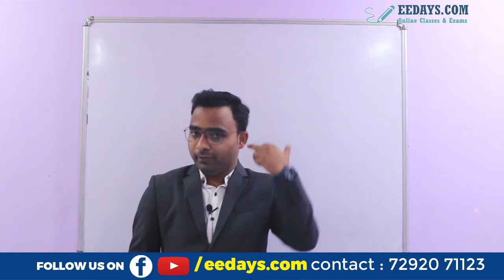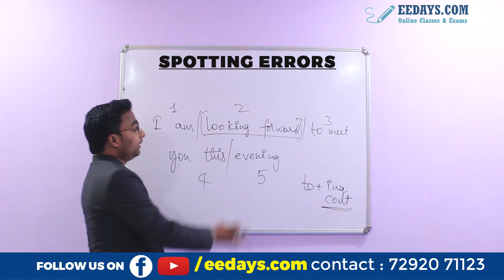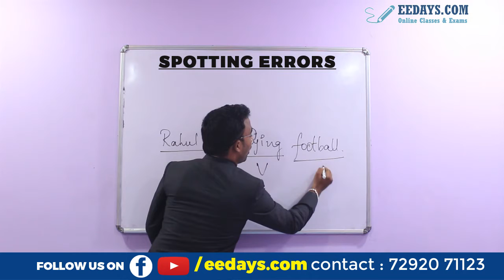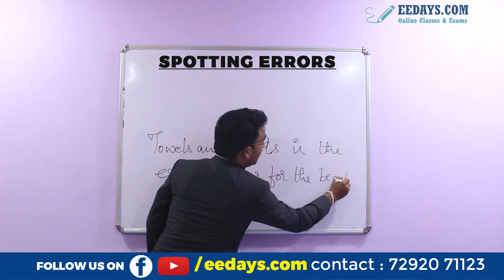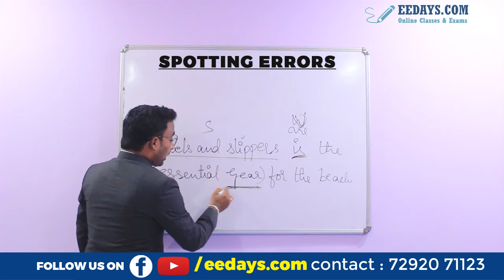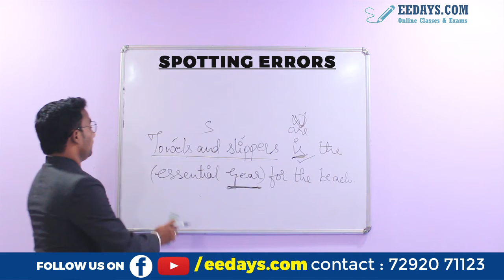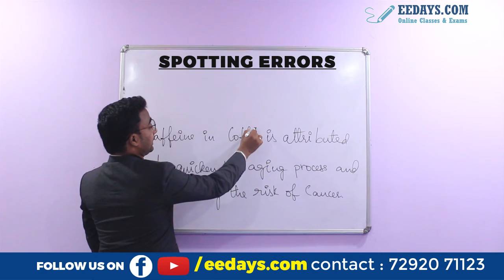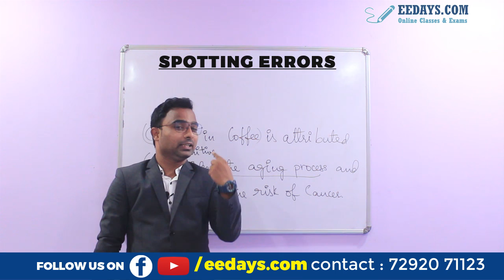SPOTTING ERRORS 👉🏻TRICKS // EEDAYS // AKBAR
AP AND TELANGANA/Spotting Errors/English/Verbal Ability/Online Competitive Exams/With Experience Faculty in EEDAYS.

Hey Viewers,
            We are here with one of the best videos on narration/ SPOTTING ERRORS. In this video you will learn some of the queries in spotting errors.
Logical narration by:  ## AKBAR ##
Watch this video till the end and share it among your friends so that they can enjoy benefits too.